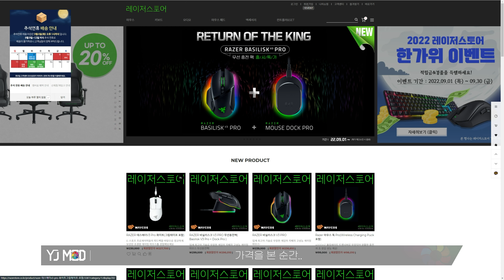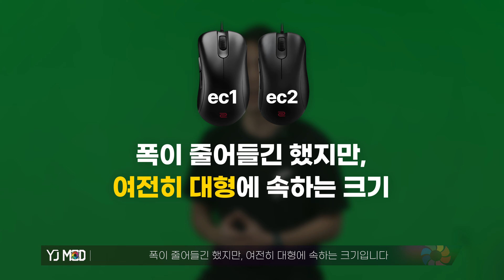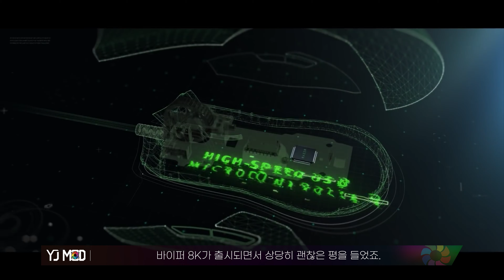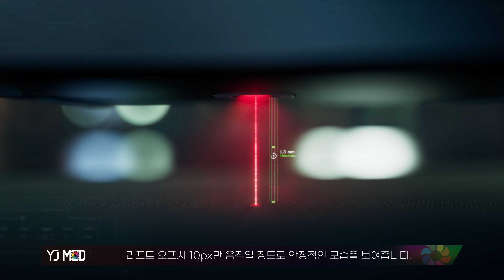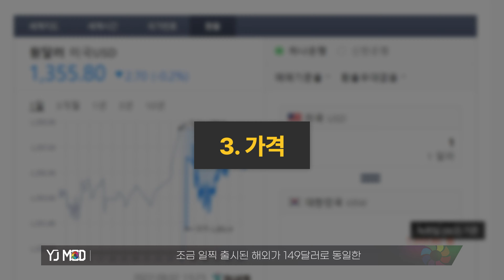해외 정발가 149.9달러인데 국내 정발가 23만원에 옵션장난질까지! 진짜 킹받게 하는 Razer Deathadder V3 Pro 쓰는이유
RAZER의 스테디셀러.. 아니.
게이밍 마우스계의 스테디셀러 데스에더의 무선 신제품 데삼무가 출시 되었습니다.
처음 유출소식을 접했을 때 나오면 바로 산다! 😁라는 생각으로 설레였고.
첫 트레일러를 보고난 후에는 팬티를 갈아 입었습니다.😍😍

그런데...

국내 정발 가격을 보니😨😨😨
23만원🤬🤬🤬🤬🤬🤬🤬🤬🤬🤬🤬🤬
해외가가 149$ 인데, 국내가 230,000원??? 어이가 없더라구요.
여기에 4,000Hz 하이퍼 폴링 쓸려면 둥글도 또 사야되네요?
데삼무 가격을 기준으로 하면  둥글도 한 4~5만원에 나올듯한데.. 아무리 기다렸던 제품이지만 가격을 보니 선듯 사기가 힘들어서 고민을 하는 바람에 리뷰가 좀 늦었습니다. 자세한 내용은 영상으로 확인하시고. 바쁘신 분들은 타임라인을 참고하세요~!

⌚️타임라인⌚️

00:00 인트로
00:41 국내 가격 책정 이게 정상인가요?
01:10 RAZER DEATHADDER V3 PRO 언박싱
01:40 첫인상
01:53 RAZER DEATHADDER V3 PRO 외형
03:30 RAZER DEATHADDER V3 PRO 그립 🖱
04:16 레이저 옵티컬 3세대 스위치 클릭감과 휠 설향.
06:50 스펙이랑 가격 그만 높혀.. 제발..
08:37 트레킹 긱바 테스트
08:57 컷오프 / 렌딩 테스트
10:03 인게임 소감🕹
10:34 😍RAZER DEATHADDER V3 PRO 장점
12:18 🙄RAZER DEATHADDER V3 PRO 단점

세부정보 입력 하면서도 가격 생각하니깐 또 열받네요.